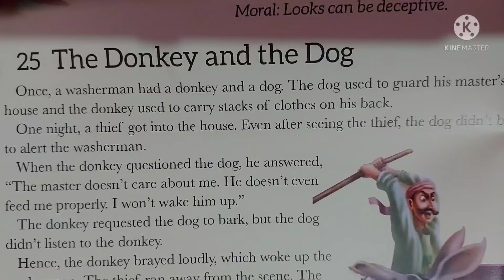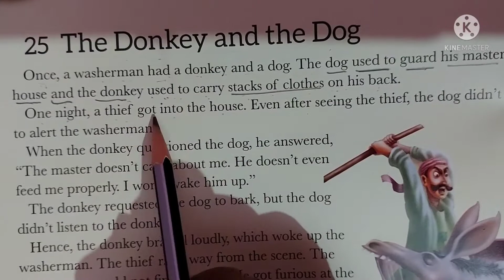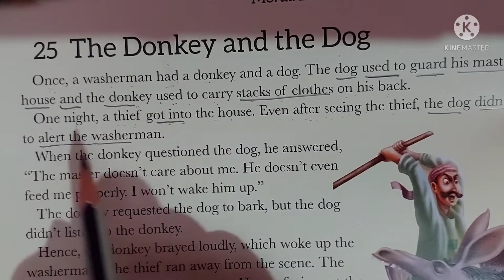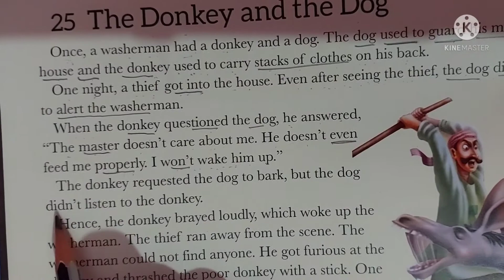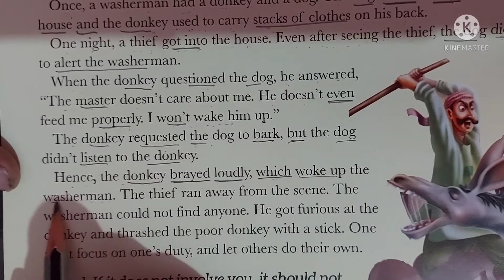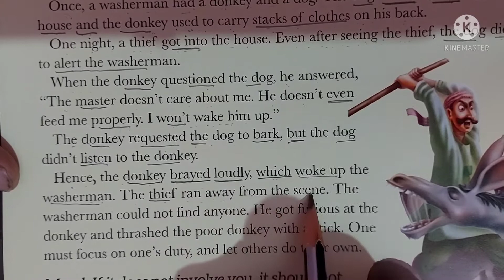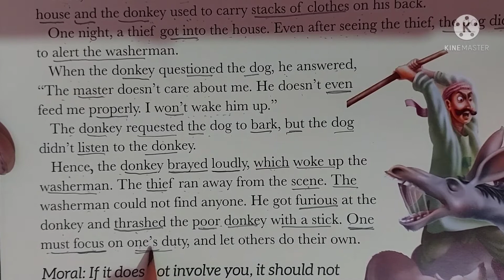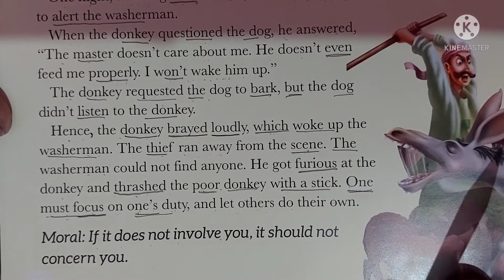The Donkey and The Dog ।। English story into Hindi ।। Learn how to understand English story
इस वीडियो मे मै आपको English Story का Hindi में translate करूंगा। इससे आपको English story को समझने में मदद मिलेगी और साथ ही साथ आपको story कैसे पढ़नी चाहिए इसका concept भी मिलेगा। बहुत सारे लोगों की ये प्रॉब्लम रहती हैं कि वो English स्टोरी नहीं समझ आती उनलोगों के लिए ये वीडियो रामबाण का काम करेगी। मैंने बहुत सारे पैरेंट्स को चिंतित देखा है ।ये वीडियो उन सारे पैरेंट्स की चिंता को दूर करेगा।
मेरे चैनल English Readers' point पर उनकी सारे प्रॉब्लम English से संबंधित दूर होंगे।

In this video, I will translate English story into Hindi by which you can understand the concepts of English Grammar as well as literature • you will know how to translate English story into Hindi • There are many who does not understand English, they will be benefitted immensly • I have seen many parents worrying for their children that their children donot understand English literature, those  parents now need  not worry • ENGLISH READERS' POINT will sort out all problms related to English•
1) ENGLISH STORY
2)# learn English
3)translation
4)English to Hindi
5)English to urdu
6)google translation English to Hindi
7) translation of English into Hindi